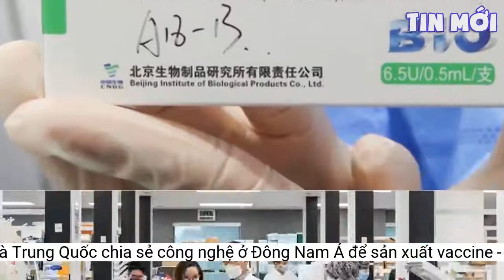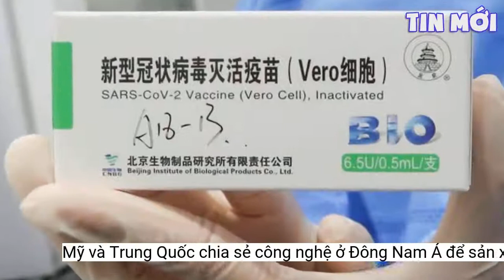Mỹ và Trung Quốc chia sẻ công nghệ ở Đông Nam Á để sản xuất vaccine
Ngoại giao vaccine tại Đông Nam Á đã bước vào giai đoạn mới, với hãng dược của Mỹ và Trung Quốc bắt đầu chia sẻ công nghệ để các nước trong khu vực tự sản xuất vaccine.Mỹ cũng đang nỗ lực trợ giúp các đối tác trong khu vực trên phương diện chuyển giao công nghệ. Hãng Dynavax Techonologies có trụ sở tại Mỹ tuần trước ký biên bản ghi nhớ về phát triển vaccine với hãng dược nhà nước Bio Farma của Indonesia.
Với hỗ trợ kỹ thuật từ hãng dược Trung Quốc Walvax Biotechnology, Etana Biotechnologies của Indonesia sẽ bắt đầu sản xuất vaccine ngừa Covid-19 dùng công nghệ mRNA từ tháng 7/2022, bộ trưởng điều phối Hàng hải và Đầu tư Indonesia thông báo vào tháng 8.
Siam Bioscience, hãng dược thuộc sở hữu của Quốc vương Thái Lan Maha Vajiralongkorn, bắt đầu sản xuất vaccine AstraZeneca từ tháng 6.
Ngoài Trung Quốc và Mỹ, hãng Shionogi của Nhật Bản cũng đang tìm kiếm cơ hội thực hiện thử nghiệm giai đoạn 3 tại Việt Nam và các quốc gia Đông Nam Á khác. Shionogi đang cố gắng chuyển giao công nghệ cho các thị trường này.
Khoảng nửa số vaccine ngừa Covid-19 tại Thái Lan được điều chế tại Trung Quốc. Chính phủ Thái Lan đang tìm cách đa dạng hóa nguồn cung để chuẩn bị cho việc tiêm kết hợp.
 Đông Nam Á đang phải phụ thuộc vào vaccine do các nước ngoài khu vực sản xuất. Ảnh: Boston Herald.
Đông Nam Á phụ thuộc vào vaccine nước ngoài nên nguồn cung có thể sụt giảm khi các nước như Mỹ bắt đầu tập trung tiêm tăng cường trong nước. Vì thế, khu vực này có động cơ lớn để thúc đẩy sản xuất vaccine trong nước, dù vaccine ấy chưa được phê duyệt chính thức, Nikkei Asia viết ngày 26/9.
Thỏa thuận sẽ cho phép hai công ty cùng phát triển vaccine ngừa Covid-19 dùng protein tái tổ hợp, Ngoại trưởng Indonesia Retno Marsudi nói.
Etana đang thử nghiệm giai đoạn 3 và có kế hoạch sản xuất 70 triệu liều vaccine mỗi năm.
Arkturus Therapeutics của Mỹ cũng đang chuẩn bị hợp tác với Vingroup của Việt Nam để sản xuất vaccine mRNA. Hãng dược Mỹ dự định bắt đầu sản xuất tại nhà máy mới ở Hà Nội vào đầu năm 2022, với công suất lên tới 200 triệu liều mỗi năm.
Trên phương diện hợp tác chuyển giao công nghệ, Trung Quốc tập trung đặc biệt vào Indonesia, quốc gia với nền kinh tế và số dân lớn nhất Đông Nam Á. Ngoại trưởng Trung Quốc Vương Nghị từng bày tỏ hy vọng Indonesia sẽ trở thành trung tâm sản xuất vaccine của khu vực.